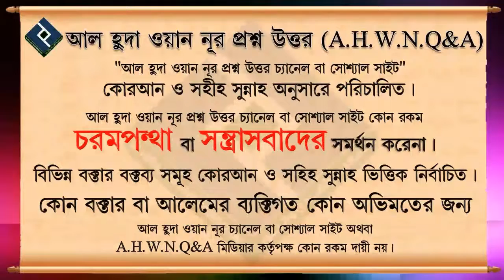বিসমিল্লাহ বলে জবেহ না করলেও সেই মাংস বিসমিল্লাহ বলে খাওয়া যাবে কি ᴴᴰ┇শাইখ মনিরুল ইসলাম আল ফাইজি